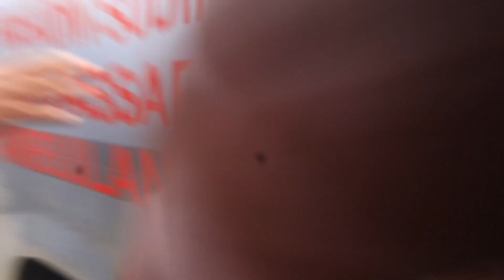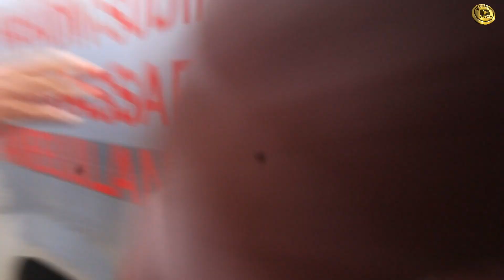Jenaza pp Fael tiba di kampung halaman Bombong Lambe